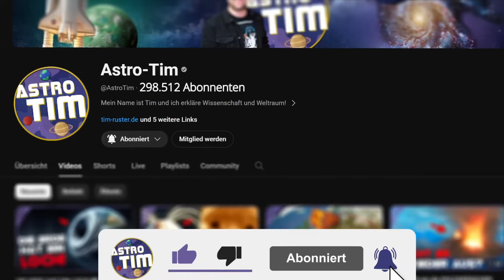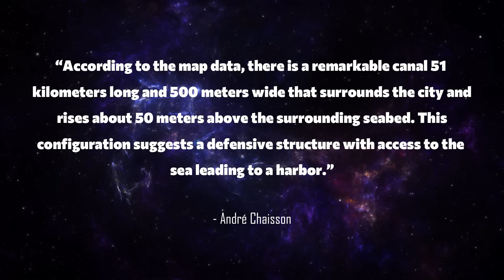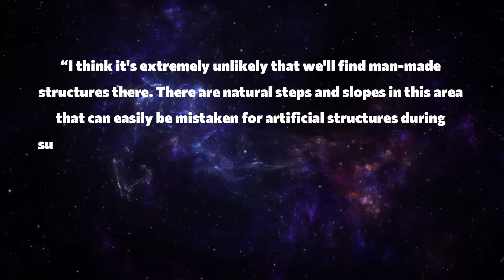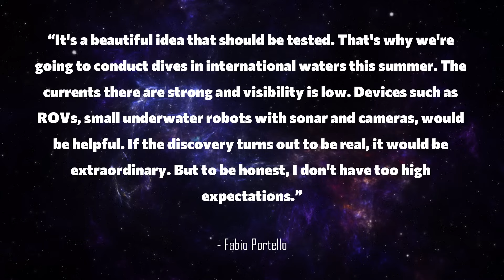Has ATLANTIS just been discovered?! Incredible find on the seabed off the coast of Italy!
Has Atlantis just been discovered?! A sunken city has reportedly been found off the coast of Sicily that challenges our ideas of ancient advanced civilizations. Using modern mapping technology, engineer André Chaisson identified structures that he associates with the legendary city of Telepylos from Homer's Odyssey. However, experts have cast doubt on the interpretation of the data and point to possible natural origins for the structures. In this video, we analyze the evidence, look at original footage, and discuss whether this is a revolutionary discovery or a misinterpretation. Join us on this exciting journey into the depths of the Mediterranean and form your own opinion.